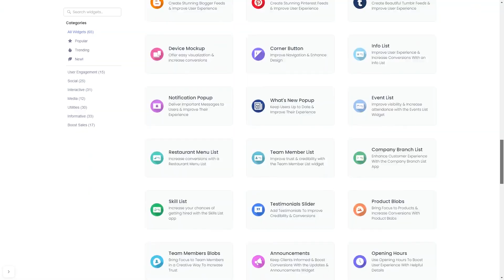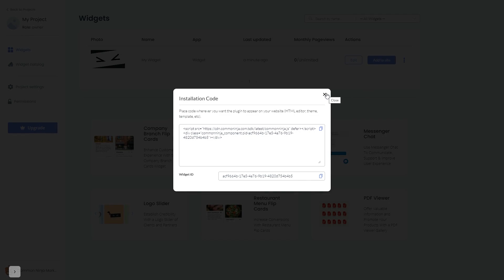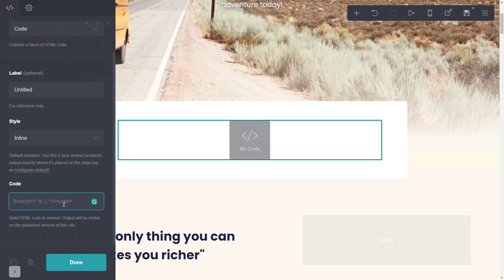How to add an Image Slider to Carrd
Common Ninja’s Image Slider widget is a visually appealing tool for drawing attention to images.
With it, you can display images on a continuous ticker, that will keep rotating and showing your images. It’s great for displaying your products or services, enhancing the design of your website, and adding animation to otherwise static web pages.

Video Timeline
00:00 About the Image Slider widget
00:27 Creating Image Slider widget
00:39 Editing the Image Slider widget
01:14 Adding the Image Slider widget to Carrd

The Image Slider widget for Carrd has a wide variety of customizable features, including:
- Hover effect
- Color effects
- Layout styles
- Clickable images